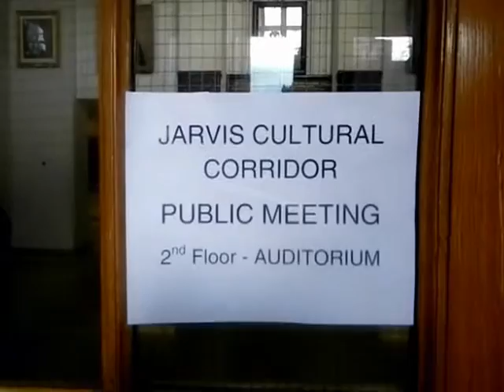HiMY SYeD -- Kristyn Wong-Tam, Jarvis Cultural Corridor Community Consultation, Toronto April 3 2012